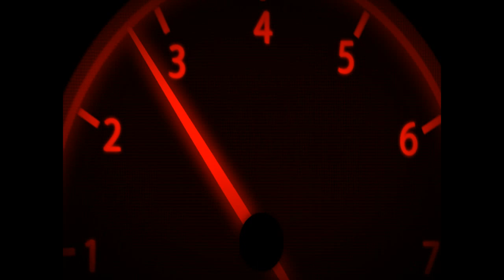Final de Tarde em São Luís Maranhão